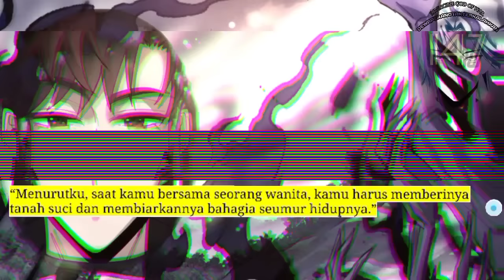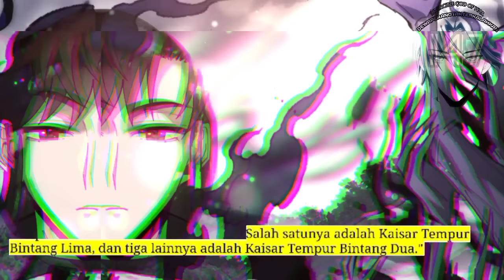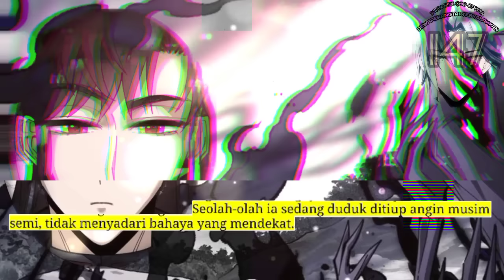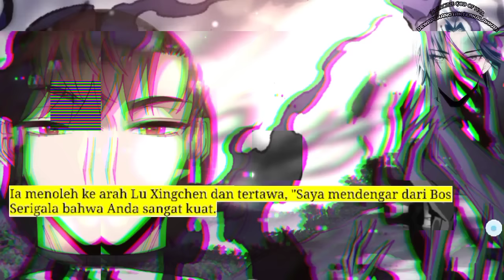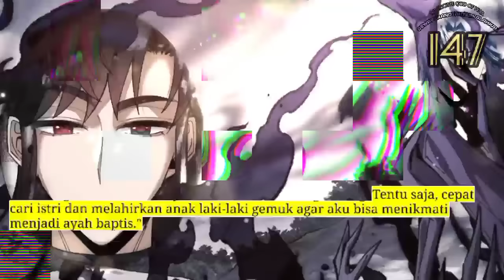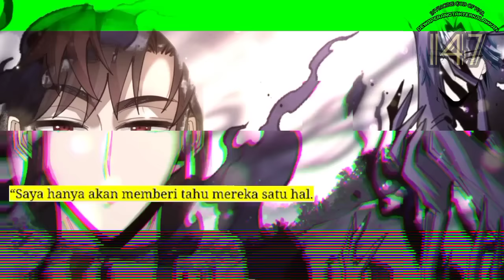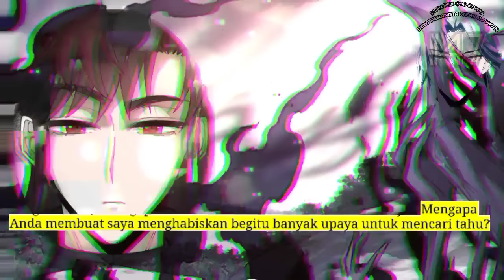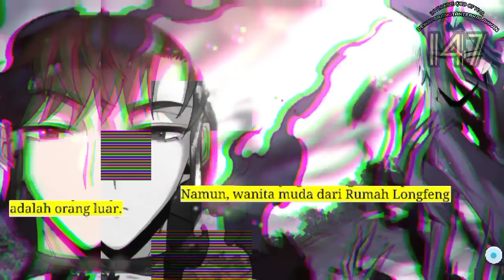Dewa Perang tak Terkalahkan season 147